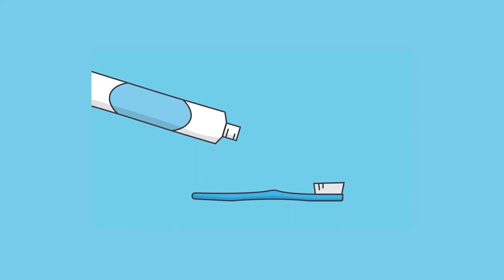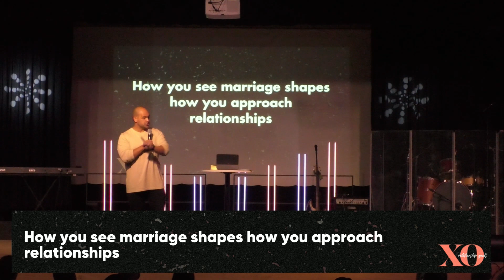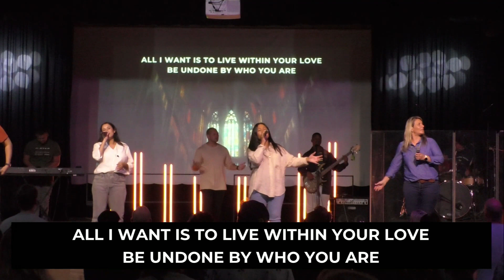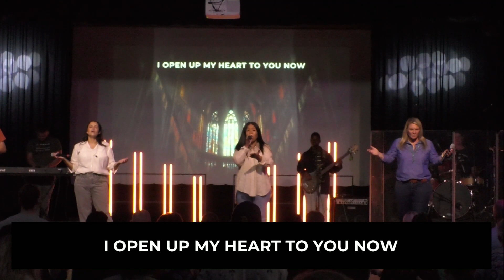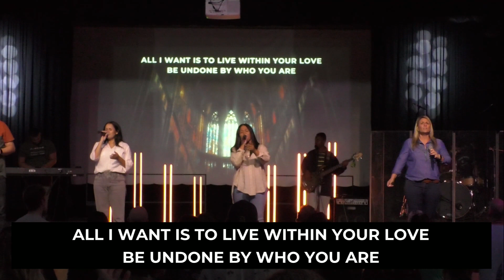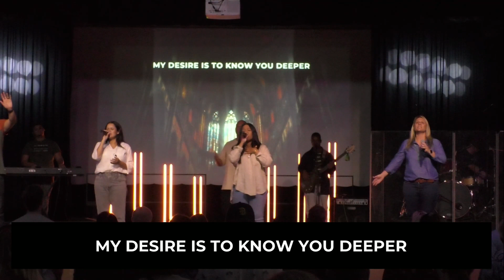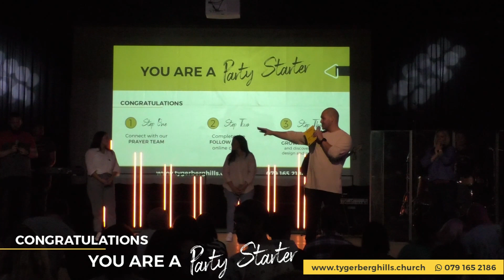Relationship Goals - Week 1 - Ps Dino Cicatello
Welcome to our service! Today our Lead Pastor, Dino Cicatello kicks off our new series, Relationship Goals!

If you are new, welcome to the family, we would love to connect with you, and find out more about you!